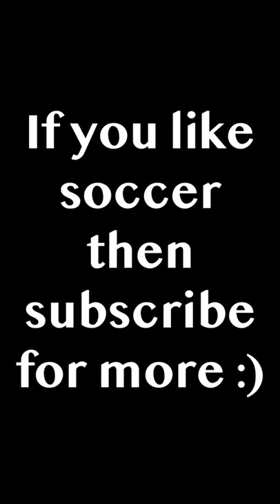Every USMNT fan this weekend...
Why didn't my mans pass to Pepi?!

My favorite soccer resources:
Inverting the Pyramid